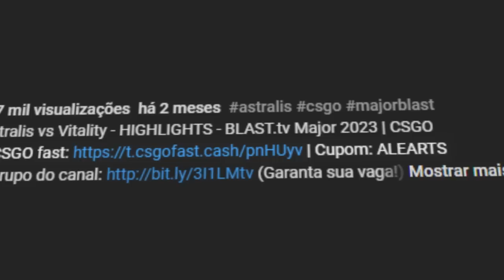PARTIDA DE TRETAS & RIVALIDADES! 🔥 Fluxo vs O Plano - MELHORES MOMENTOS - CBCS Masters 2023 | CSGO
Fluxo vs O Plano - MELHORES MOMENTOS - CBCS Masters 2023 | CSGO